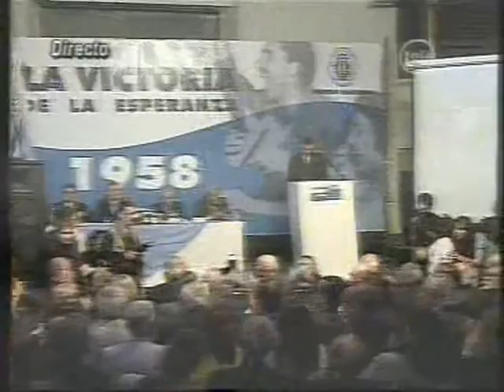1-12-2008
El País que se viene, un País para vivir, un País para quedarse, un País para volver